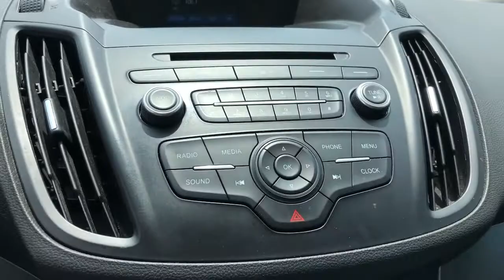2018 Ford Escape Lewisville, Dallas, Carrollton, Richardson, TX MC141171A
Oxford White Used 2018 Ford Escape available in Lewisville, Texas at Lone Star Toyota. Servicing the Dallas, Carrollton, and Richardson, TX area.

1547 S. Stemmons Fwy

Oxford White 2018 Ford Escape S 4D Sport Utility 6-Speed Automatic 2.5L i-VCTbrbrPriced below KBB Fair Purchase Price! 21/29 City/Highway MPG Recent Arrival!brbrbrClean CARFAX.brbrbrKBB Fair Market Range High: $22616 KBB Fair Market Range Low: $18715brbrbrAwards:br  * 2018 KBB.com 10 Most Awarded Brands   * 2018 KBB.com Brand Image Awards